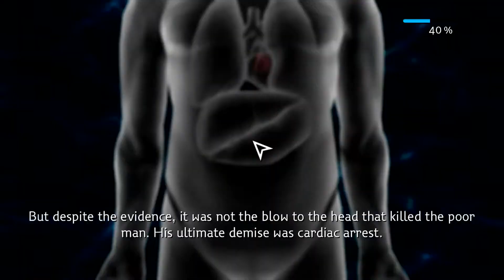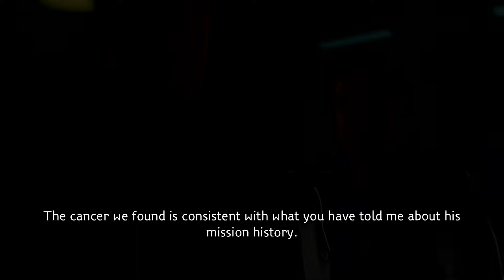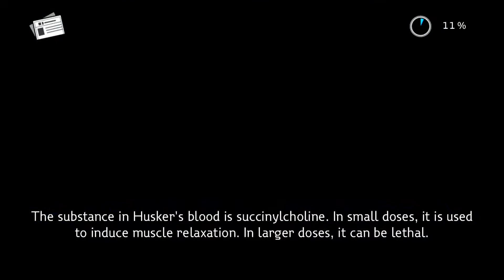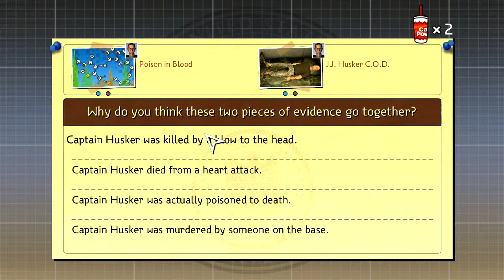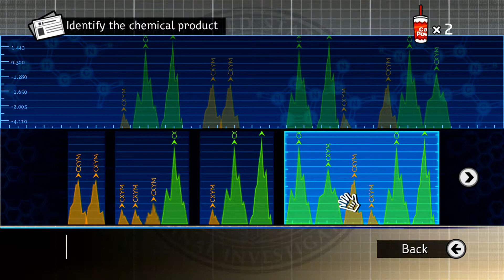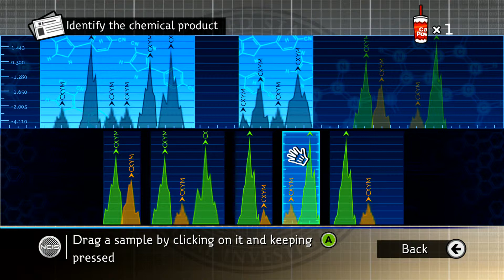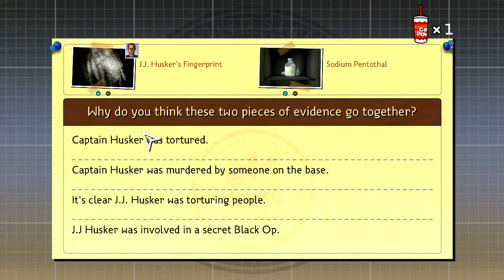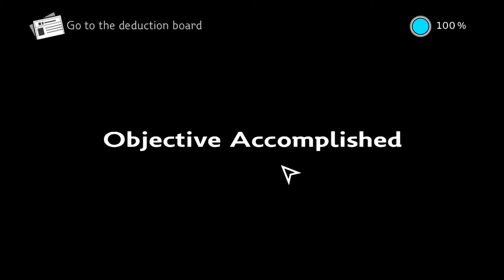NCIS The Game Walkthrough HD Part 11/17